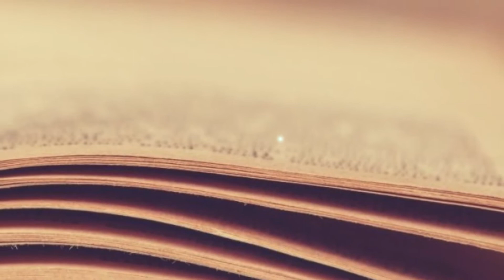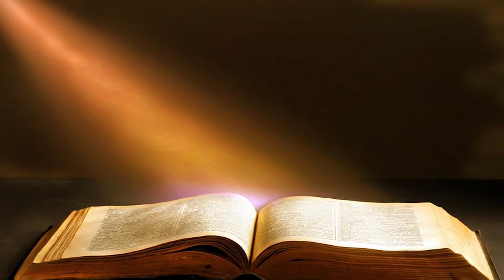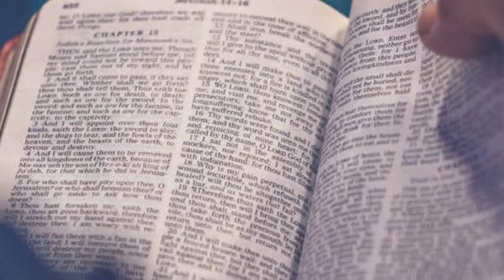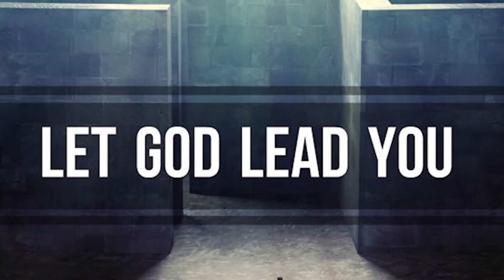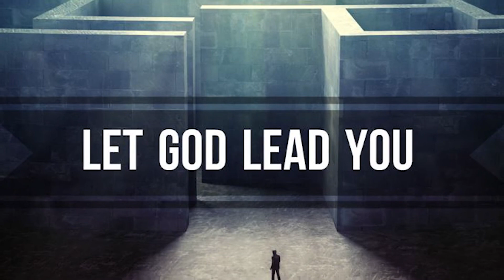WISDOM IN THE CHURCH